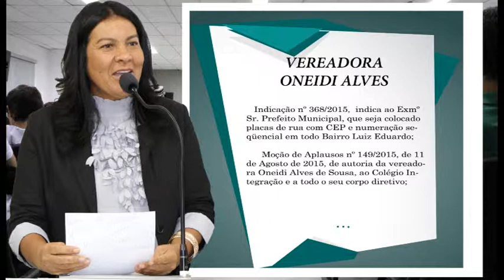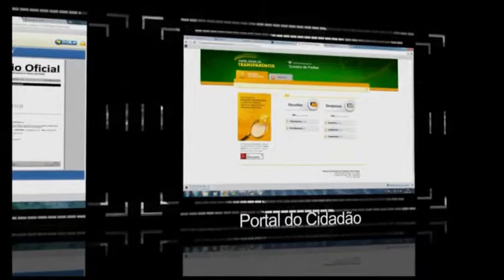Sessão 26 08 2015